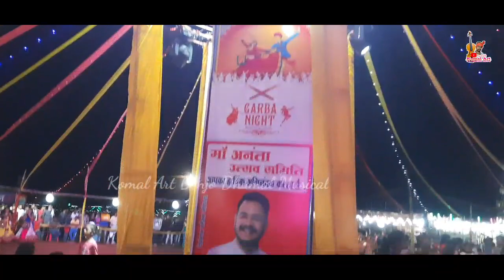गरबा,रास,डांडिया माँ अनंता उत्सव समिति अहिवारा 2022//अध्यक्ष माननीय अमनदीप भैया जी//Garba,Ras,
संगवारी हो मोर लिये कुछ करना चाहत हव ता मोर चैनल ला
                             मन से🙏🌷❤️